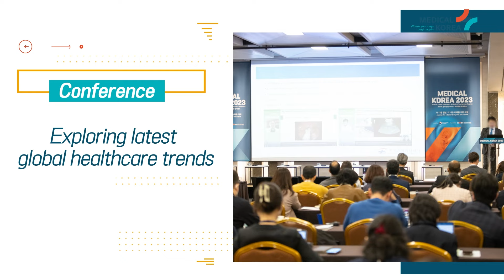[Medical Korea] Global Healthcare & Medical Tourism Conference(15s ver/Eng)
The 14th Global Medical Korea 2024 Conference is an international event held since 2010 and specializes in international medical services and medical tourism.
Experience the trends and future of global healthcare market and network with people in the industry at Medical Korea2024!

*Date : March 14(Thu) - March 15 (Fri), 2024
*Venue : Conference Room 3F & 4F, COEX
※Some programs will be held online
*Main programs : Opening event, conference, Medical Korea promotional hall, business meetings etc.